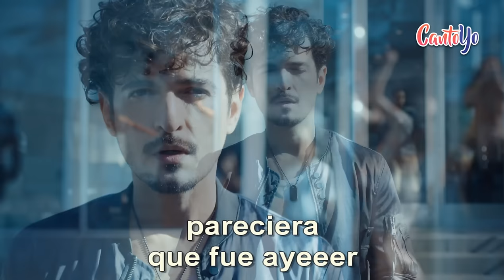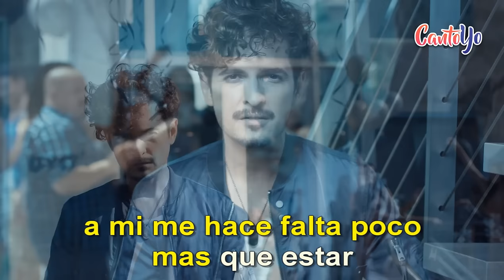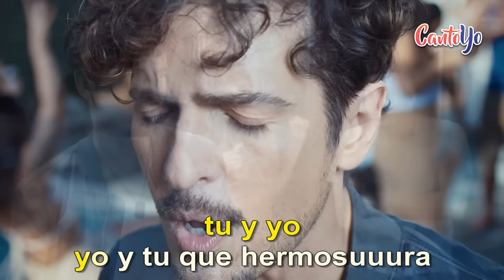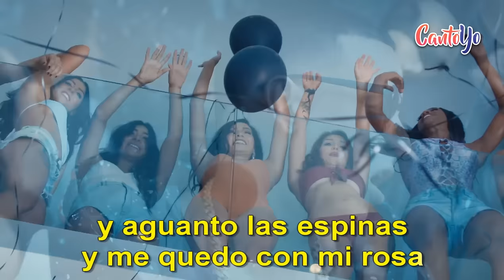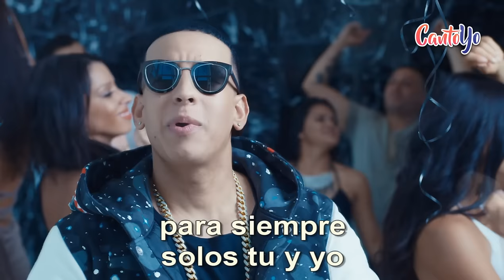Tommy Torres - Tú y Yo (Karaoke) | CantoYo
Karaoke de la canción Tu y yo de "Tommy Torres".

Te conozco de hace poco
pareciera que fue ayer
ah iah iah te adoro
ah iah iah que miedo, amar así

Me conoces desde siempre
para ti esto es tan normal
y aunque me has contado poco
a mi me hace falta poco más, que estar

Tu y yo, yo y tu, que hermosura
tu y yo o al revés, es la locura
de cualquier manera, quiero pocas
yo seré tu novio y tu mi novia

Para siempre nena tu y yo
o al revés si quieres, yo y tu
yo tu novio y tu mi novia

Tu y yo, que frase, tan genial
es algo tan elemental
cuando sale de tu boca
comerte a besos me provoca
y ya, soy mortal

o al revés, si quiere yo y tu)
de cualquier manera, que lo pongas

Para siempre solos tu y yo
o al revés, solo yo y tu

que muchos quieren, pero que otros la odian
cuanta gente no quisieron que fueras mi novia
no nos creyeron y vieron como crecieron
los sentimientos y vernos juntos, eso los agobia

No soy experto en estas cosas
por se que el amor no es un libro
de pintar, que coloreas de rosas
hoy somos novios, quizás mañana seas mi esposa
y hoy aguanto las espinas, si me quedo
con mi rosa tu y yo y nadie mas baby